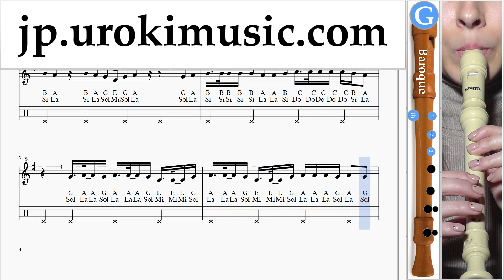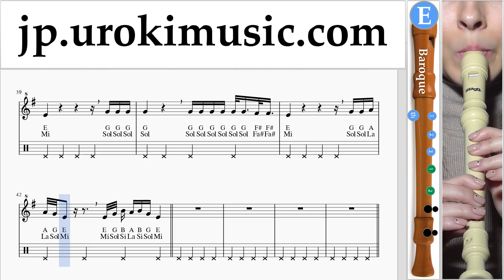リコーダーの吹き方(バロック) BLACKPINK - ‘뚜두뚜두 (DDU-DU DDU-DU)‘ 運指表 um-ih799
リコーダーの吹き方(バロック) BLACKPINK - ‘뚜두뚜두 (DDU-DU DDU-DU)‘ 運指表 um-ih799 コメントを書いて、レッスンをより便利にする方法を教えてください。